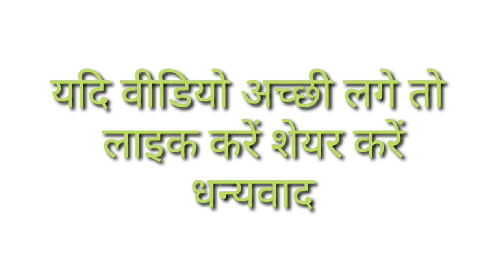Part223, Hindi rhymes, a se anar, ka se kabutar, हिंदी वर्णमाला, क से कबूतर। अ से अनार, hindi vara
Part223, Hindi rhymes, a se anar, ka se kabutar,  हिंदी वर्णमाला, क से कबूतर। अ से अनार, hindi varanmala

abcd,